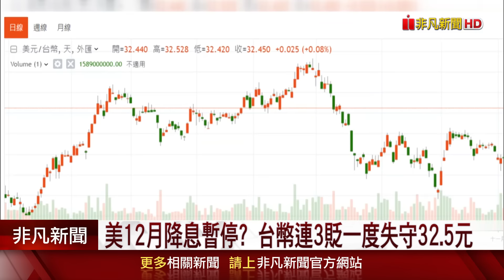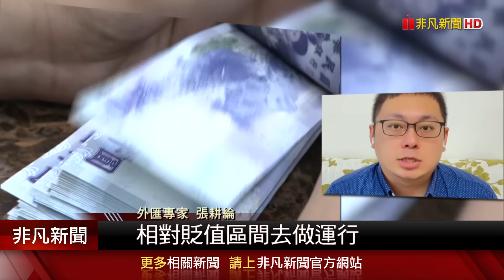美12月降息暫停? 台幣連3貶一度失守32.5元 緊盯美通膨數據! Fed降息路徑牽動亞幣走勢｜非凡財經新聞｜20241113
新台幣兌美元今（13）日呈現續貶的態勢，終場收在32.45元，貶2.5分。專家指出，美元指數持續強勢，甚至突破6個月以來的高點，來到106元，接下來由於美國將迎來節慶消費旺季，預估美元持續強勢，台幣年底前恐怕易貶難升，不過也有望讓以出口為主的電子業、製造業，營收表現持續受惠。